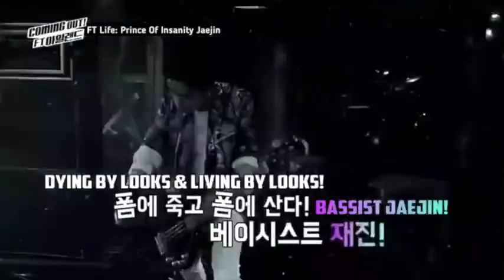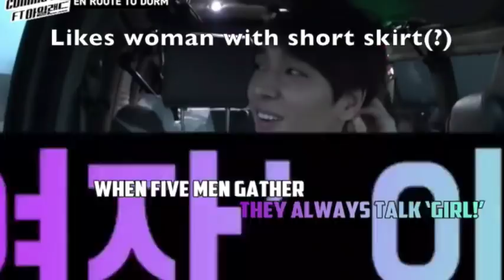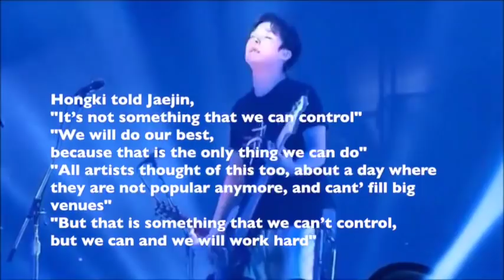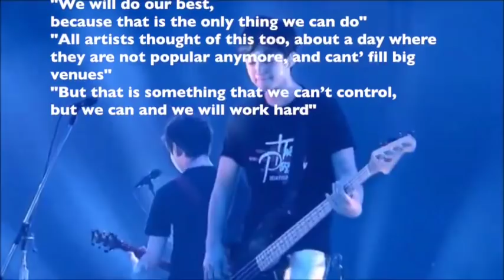All About Lee Jae Jin FT Island